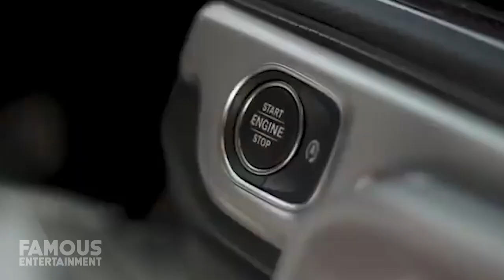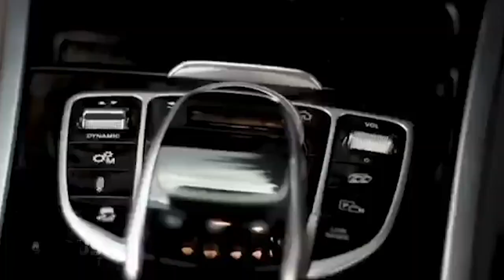J Balvin | Car Collection | Ferrari, Mercedez, Rolls Royce, Land Rover & Private Jet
Jose Alvaro Balvin, or, as he’s more well known, J Balvin, is a Colombian born Reggaetón superstar. Sometimes called “The Prince of Reggaetón”, Balvin is one of the best-selling Latin music artists of all time with sales that boggle the mind at more than 35 million records sold across the world. At the age of 17, Balvin moved to the U.S. to learn English while living in Oklahoma and then New York City. He later returned home to Colombia where he gained popularity while performing at clubs across the city of Medellin. This five-time Billboard Latin Music Award winner and four-time Latin Grammy Award winner has made as big a name for himself in the world of fashion and style as he has as a musician. Balvin has even gone so far as to call fashion his life’s passion, on the same level as music -- and he’s appeared as an ambassador during the 2017 New York Fashion Week. But J Balvin knows full well that drip doesn’t stop at the clothes you wear. As someone always looking to put his best foot forward, he likes to show off every time he steps out the door and that includes making sure he’s always seen cruising around town in some of the nicest and fastest rides in the world, like a Ferrari 812 Superfast.  As nice as that Ferrari is, it’s not the only speedster that Balvin has in his garage, in fact, he’s an absolutely massive fan of Superbikes and probably has more of those than he does any other type of vehicle. And then there’s the crown jewel in his collection, a vehicle so big he wouldn’t even be able to park it anywhere but a landing strip – that’s right, J Balvin has his very own private jet and if his Instagram is anything to go by, he uses that baby more than any other mode of transportation.